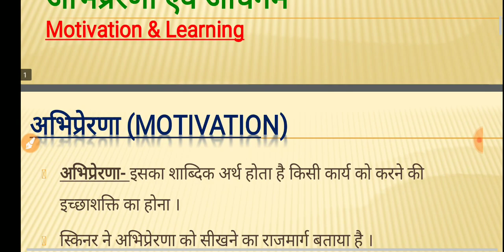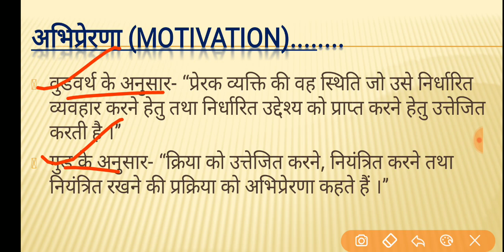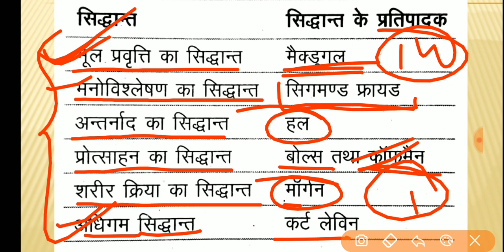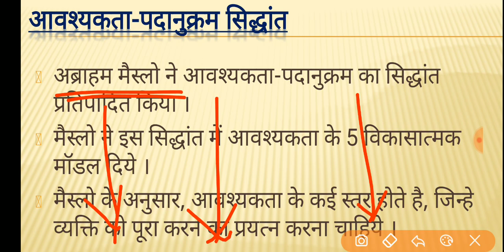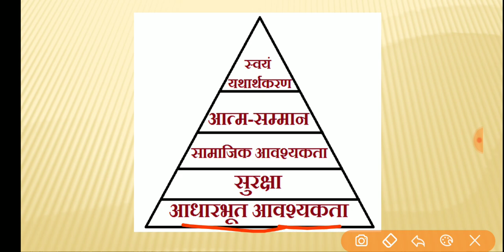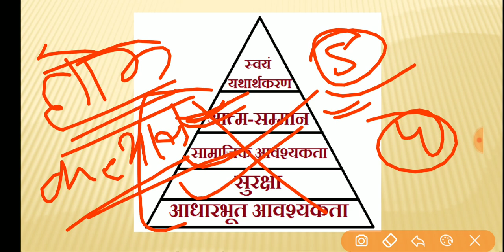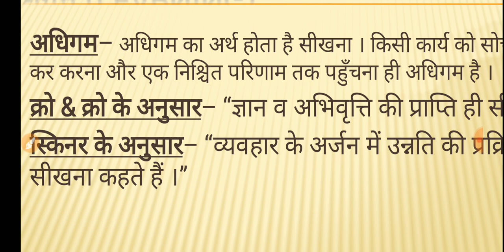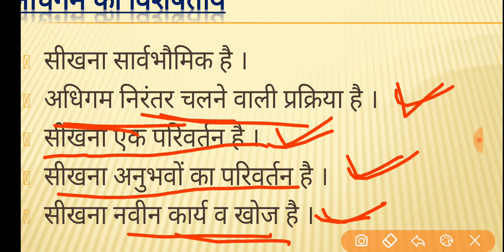CTET CHILD DEVELOPMENT LESSON 13 | अभिप्रेरणा व अधिगम | सबसे महत्वपूर्ण चैप्टर | रट लो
CTET 2019 Child Development Chapter - 13 | अभिप्रेरणा व अधिगम | Motivation & Learning |
सीटेट का सबसे ज्यादा पूछा जाने वाला टॉपिक । यहीं से आते हैं सबसे ज्यादा प्रश्न । रट लो ।

सीटेट 2019 | सटीक जानकारी |
महत्वपूर्ण प्लेलिस्ट के लिंक :